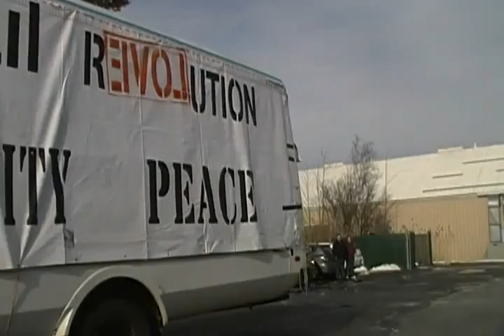The latest in the interlace series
As close to native as I think I can get. How does this one look?